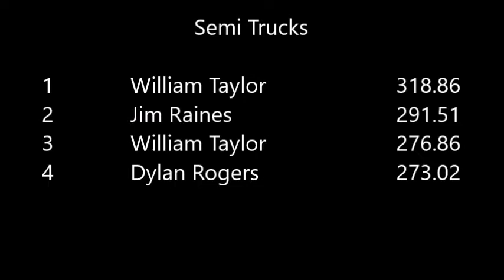Semi Trucks - Huntingdon (2016)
Carroll County Fair - Huntingdon, TN
USA Pullers
Truck & Tractor Pull
24-Sept_2016